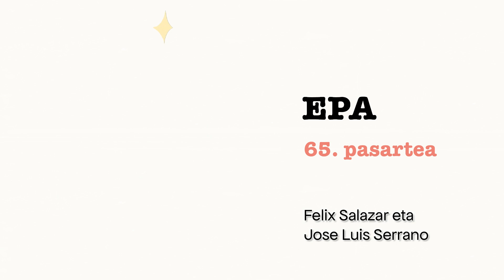65. Felix Salazar eta Jose Luis Serrano - EPA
2024. Bilbao - New York - Bilbao. Kirmen Uribe.